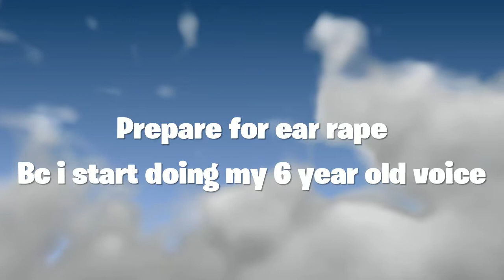DOING WHAT I DO BEST annoying jack! (funny moment, ear rape)